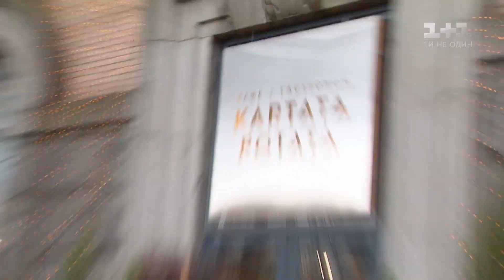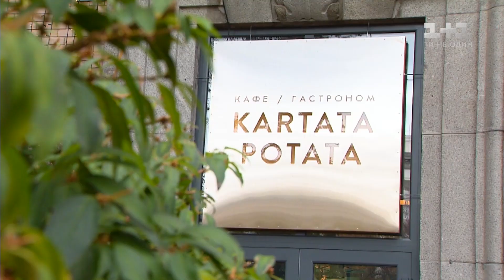Даша Малахова виходить заміж за свого фітнес-тренера і готується до третього весілля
Телекулінарка влаштувала сімейне свято гарбуза у себе в ресторані. Катерині Осадчій Малахова розповіла про підготовку до третього весілля зі своїм фітнес-тренером та про стосунки з ним.